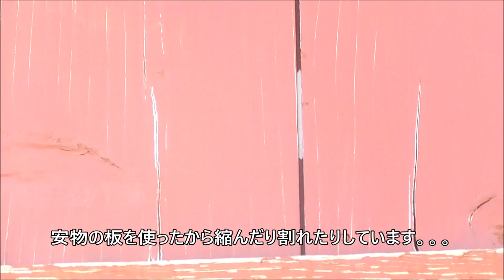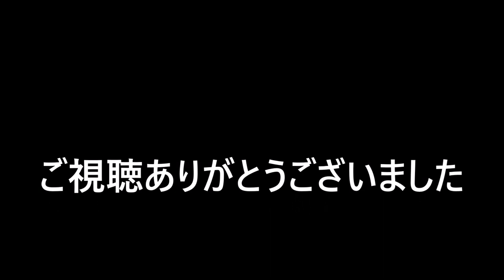物置の壁をコーキングしてみた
物置の木壁のスキマから雨が吹き込むので補修しました。
自慢？の軽トラも大活躍！いい仕事してますね～。